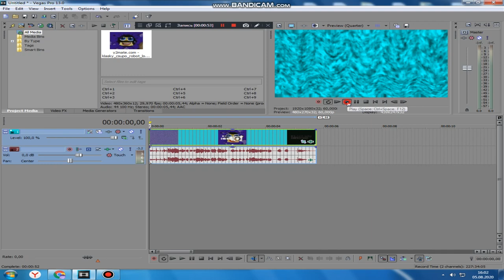How to make Provokeup V1